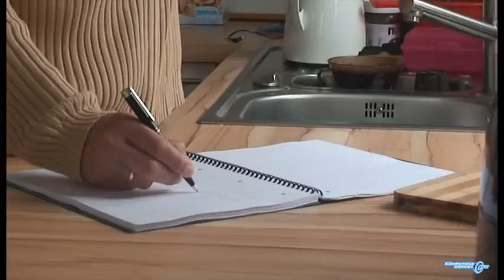Elektroanlagen erweitern - Auftragsannahme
Dieses Video zeigt die Auftragsannahme des Beruflichen Handlungsfeldes 2 der Kompetenzwerkst@tt Elektrohandwerk.
"Reparieren, Erweitern und Verbessern von Standard-Elektroanlagen"